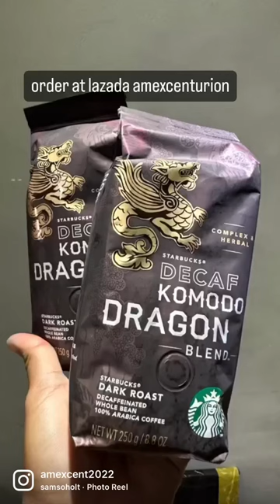Selling: Starbucks Decaf Komodo Dragon Whole Bean. Order at Lazada Amexcenturion